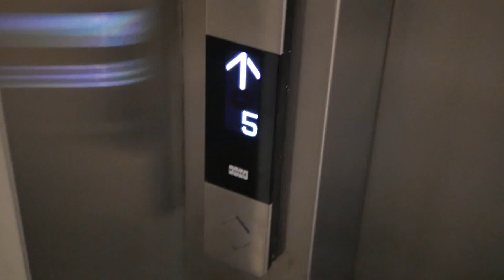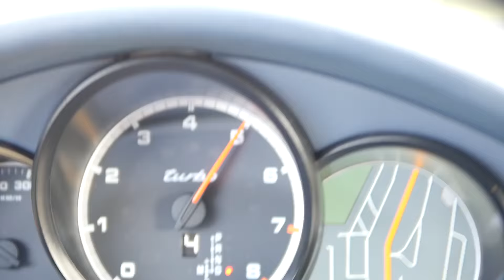Je réponds à vos QUESTIONS en PORSCHE PANAMERA !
❀❀❀ LIRE LA DESCRIPTION CI-DESSOUS ❀❀❀

Aujourd'hui, je suis en Estonie à Tallinn accompagné d'une petite Porsche Panamera où je réponds à 10 questions que j'ai sélectionné :

Question n°1 - « Avec un capital de 1000€, quelle structure dois-je choisir pour monter pour mon entreprise immobilière ? Dois-je commencer par acheter une place de parking ou commencer par un studio ou un 2 pièces ? »

Question n°2 - « Concernant ton appartement avec ton prêt étudiant, après avoir fait des calculs plutôt simples, je me suis rendu compte que ton prêt étudiant ne pouvait pas suffire à payer l'appart + les travaux… Tu as fait comment ? »

Question n°3 - " Je voulais savoir quel était l'intérêt d'acheter en nom propre? C'est pas mieux d'acheter via une SCI à l'IS? »

Question n°4 - « Je ne sais pas quoi faire, par quoi commencer, ni comment ? »

Question n°5 - Solène - « Je compte investir dans une place de parking pour faire le premier pas dans l'immobilier mais je pense ne pas avoir saisi quelque chose car admettons j'achète une place à 15 000 €, loué +/- 100€, je n'aurai pas mes premiers bénéfices avant 12 ans ! »

Question n°6 - Maxime - « J’aimerais beaucoup discuter un peu avec toi pour me rassurer et obtenir de précieux conseils pour pouvoir me lancer ! Peut-être pourrions-nous dialoguer sur Messenger ou Skype ? »

Question n°7 - Alexis - « Concernant ton appartement en location saisonnière à Epernay avec ton prêt étudiant, est-ce vraiment rentable et est-ce que tu te fais un bon chiffre d'affaires réel ou bien tu veux juste faire rêver tes " interlocuteurs «  ?

Question n°8 - Baptiste - « Faut-il d'abord avoir un crédit par une banque et puis chercher après un bien immobilier ou inversement ? »

Question n°9 - Hugo - « D’un point de vue "fiscal" est ce légal ? Peut on toucher plus dans ses investissements que dans son vrai métier sans avoir de problèmes ? »

Question n°10 - Isaac - « A quelle fréquence doit-on effectuer les emprunts immobiliers ? »

🎁 Reçois mon cadeau au contenu SECRET au sujet de l'INDEPENDANCE FINANCIERE (7 cadeaux), ça se passe

☞ Mon livre papier :

Découvrez mon histoire dans un livre papier dans lequel j’explique comment je suis passé des bancs de la fac à l’indépendance financière à 23 ans en moins de 3 ans

☞ MES OFFRES GRATUITES